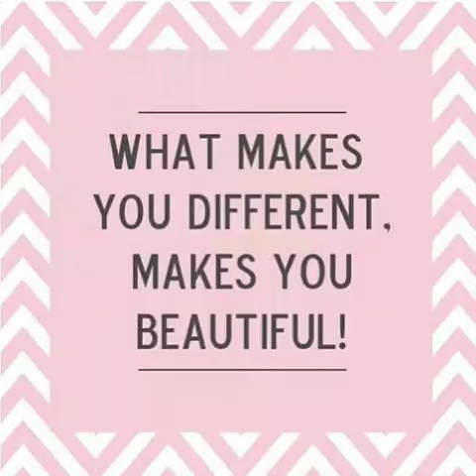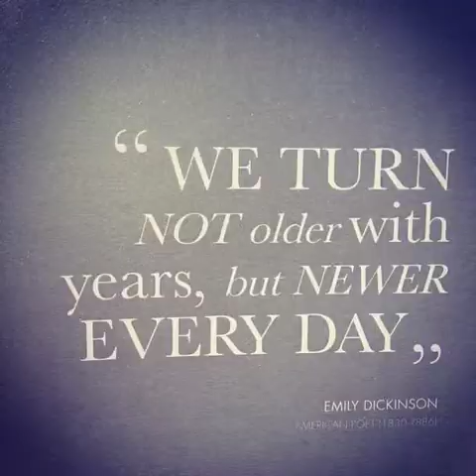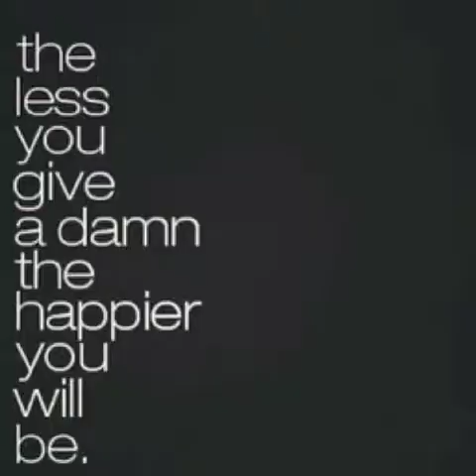Hall of Fox